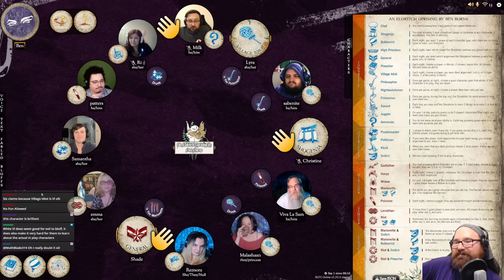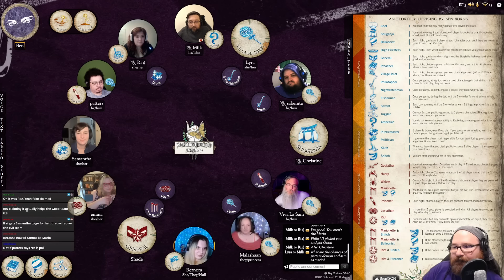Experimental Character Showcase - Village Idiot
Storyteller for this game: Ben Burns

---CHAPTERS---
0:00:00 - Intro & Character Explanation
0:10:42 - Game Setup
0:13:43 - Night 1
0:23:02 - Day 1
0:42:02 - Night 2
0:46:59 - Day 2
0:59:48 - Night 3
1:03:10 - Day 3
1:18:42 - Night 4
1:22:17 - Day 4